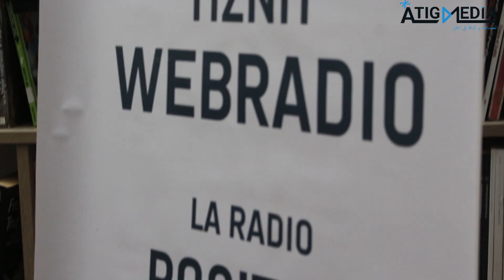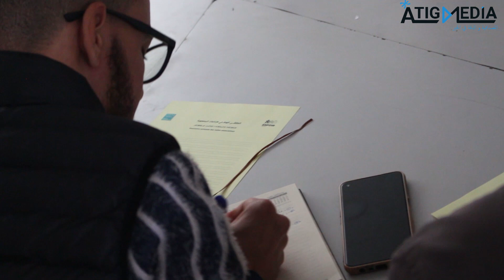..ورشات موجهة لمنشطي اداعة تيزنيت ويب راديو وللمهتمين بالميدان الاداعي بالمنطقة